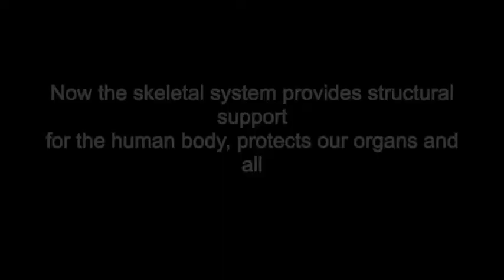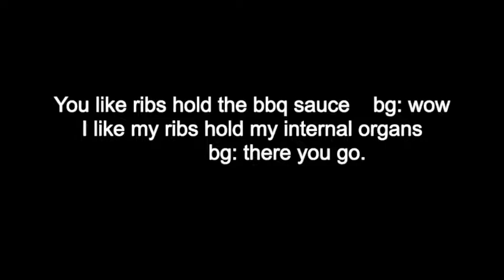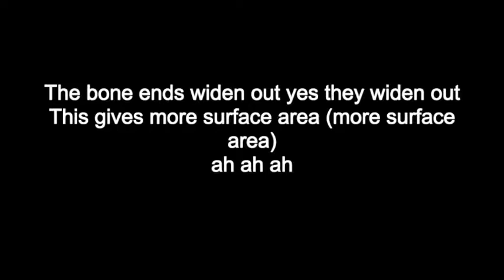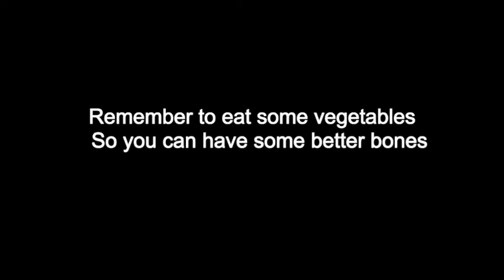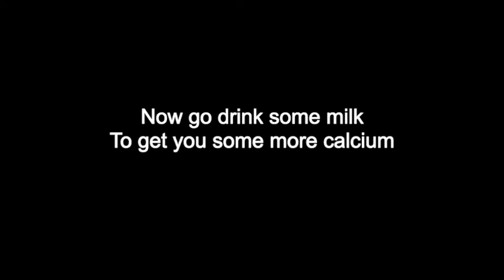Bones rap (Boneless edition)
By: DJ, Gabe, Kenneth, and Frank